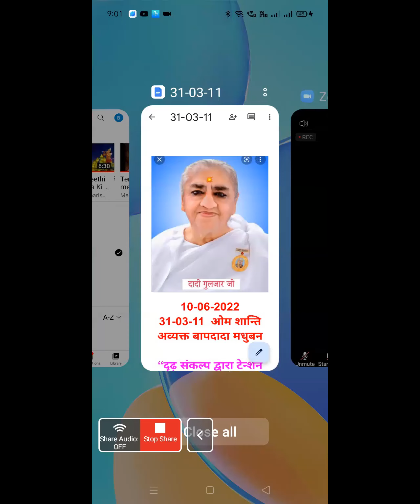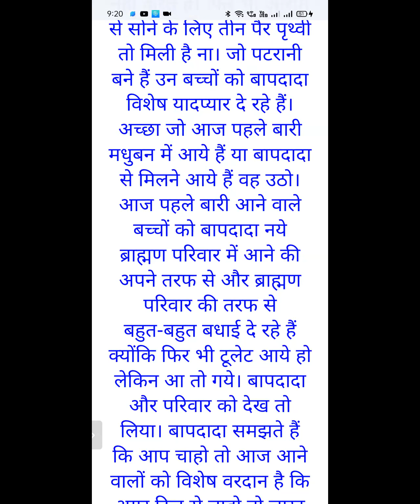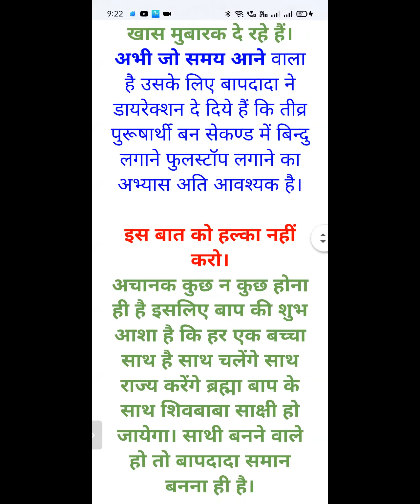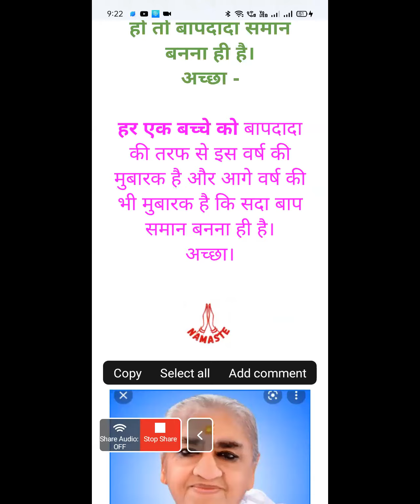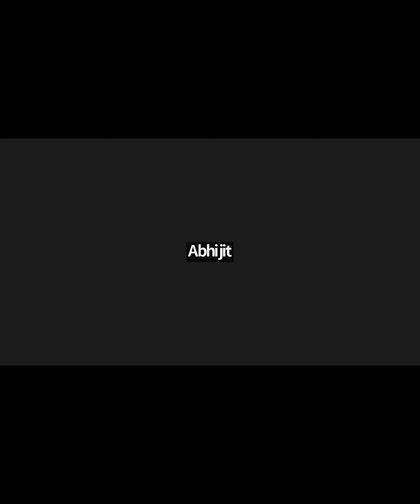31 MAR 2011 |P1| दृढ़ संकल्प द्वारा टेन्शन फ्री का एक्जैम्पुल बन सबके आधारमूर्त बनो मन्सा शक्ति ...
Murli Title:|P1| दृढ़ संकल्प द्वारा टेन्शन फ्री का एक्जैम्पुल बन सबके आधारमूर्त बनो मन्सा शक्ति द्वारा दु:खी आत्माओं को खुशी का वरदान दो
Original Murli Date: 31st MARCH 2011
Murli Language: HINDI
Churning Date : 10th JUNE 2022